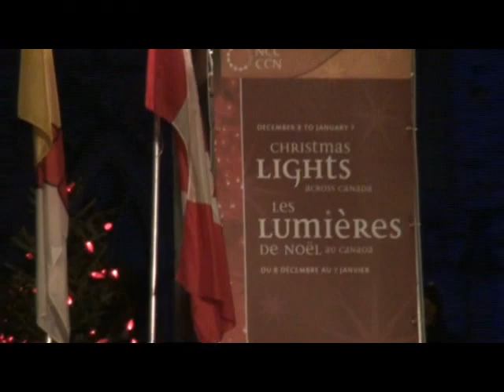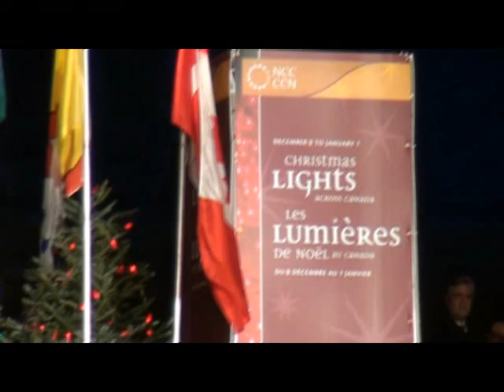Christmas Lights Ceremony on Parliament Hill, Ottawa - Dec. 1, 2011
From December 1, 2011 to January 7, 2012, over 300,000 multicoloured lights will illuminate NCC and partner sites along Confederation Boulevard, including Parliament Hill, national museums, institutions, monuments, embassies and other prominent landmarks.